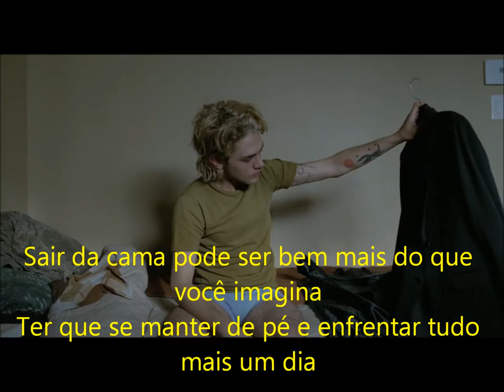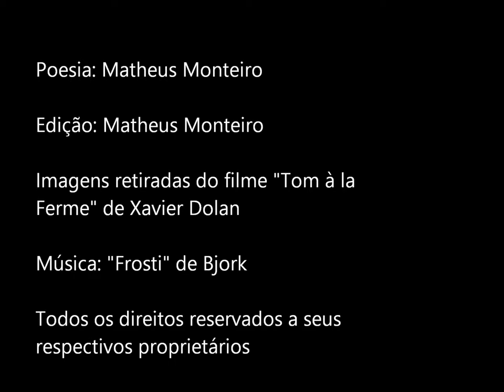(Book Trailer) Disforia E Outras Engrenagens Poéticas - "Bile Negra"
Book Trailer do livro "Disforia E Outras Engrenagens Poéticas"

Sinopse:
Somos como um relógio, dentro de nós giram várias engrenagens. Engrenagens de cores distintas, de formatos que vão crescendo e decrescendo ao longo do tempo. Estas engrenagens nos compõe, falam um pouco de nós mesmos. Algumas são assustadoras e incômodas, destrutivas, mas podem ter a importância de construir outras. "Disforia E Outras Engrenagens Poéticas" é uma viagem poética por várias engrenagens, sejam elas alegres, sensuais ou tristes.

Link para compra:

Imagens do filme: Tom a La Ferm de Xavier Dolan